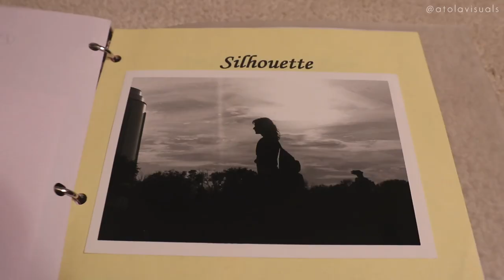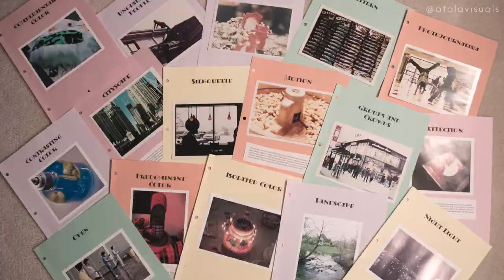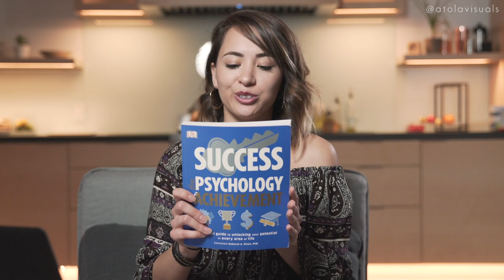HOW TO STAY MOTIVATED | Q&A | atolavisuals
Who am I, what am I, and how I do. Welcome to my first question and answer video! I talk about how to get and stay motivated and how I first got into photography.

Sony A7Rii
Sennheiser AVX Lav Mic
Peak Design
Pelican 1535
Sony 24-70mm
Tiffen NDs 82mm

--Mentioned Videos--

---Find Me---

--Gear I used for this episode--

Sony A7Rii
Sony 24-70mm
Aputure 120 D
Aputure LS 1/2W

---Thanks atolafam!---